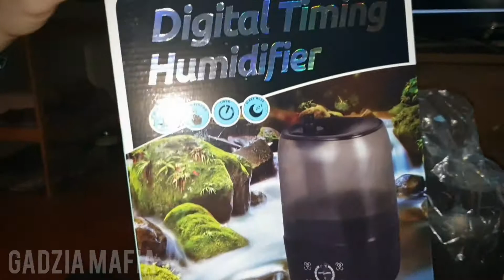Zamgławiacz REPTI-ZOO dla felsumy GADZIGANG Fogger REPTI-ZOO for phelsuma lizard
Bardzo fajne urządzenie bo nie trzeba otwierać szybek i zraszać 🚿 Wszystko się samo robi nie stresując dodatkowo gadziorów 🦎💚